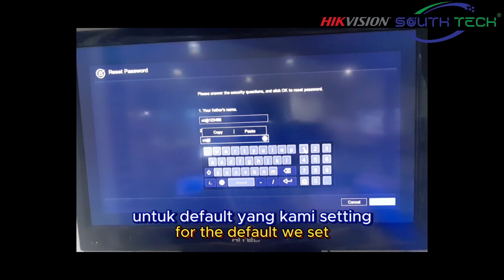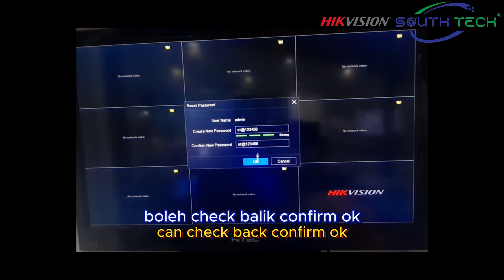𝐒𝐨𝐮𝐭𝐡𝐓𝐞𝐜𝐡 𝐇𝐈𝐊 𝐕𝐢𝐬𝐢𝐨𝐧 𝐍𝐕𝐑 𝐅𝐀𝐐 𝟏𝟐. 𝐑𝐞𝐬𝐞𝐭 𝐓𝐡𝐞 𝐅𝐨𝐫𝐠𝐨𝐭 𝐏𝐚𝐬𝐬𝐰𝐨𝐫𝐝 𝐅𝐨𝐫 𝐍𝐕𝐑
WELCOME PAGE ~ Click “Forgot Password” and select which method to use for resetting. Selected method followed from first time setting. Southtech Solution recommending “Question Method” for easy to remember. Answer the question then click OK. Next, reset with a new remember password and reconfirm them. Last part, click OK and CLOSE. P/S: This case can be relate with the NVR Logout or Shut Down due to no power and change NVR position.